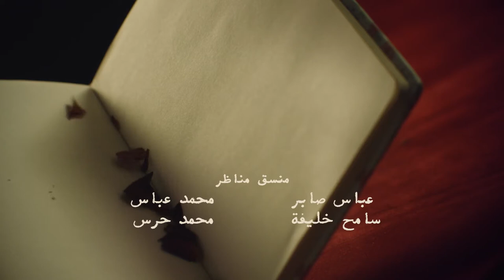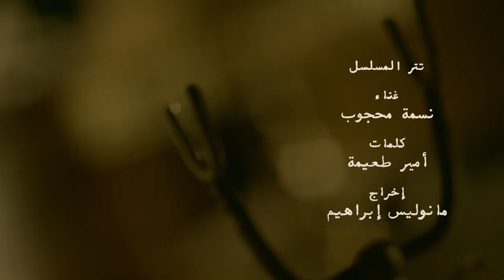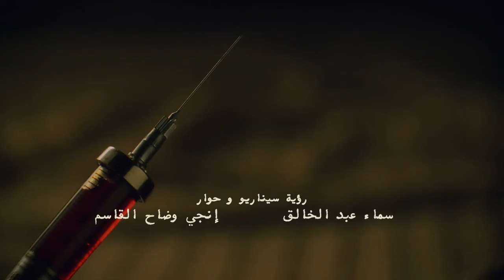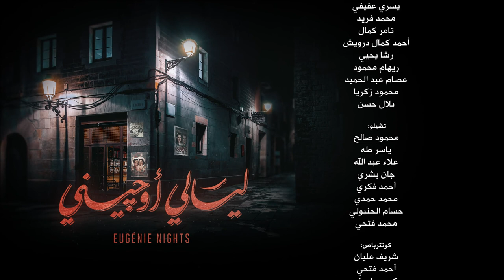Layali Eugenie ليالي أوجيني Layaly Eugeny 2018 _ Episode 22